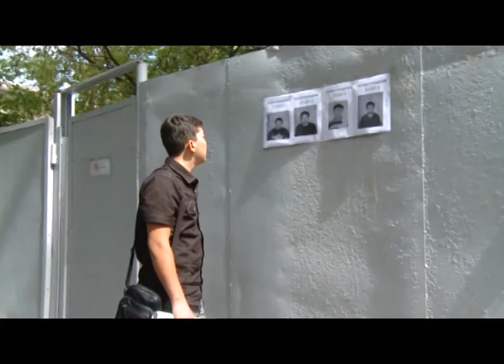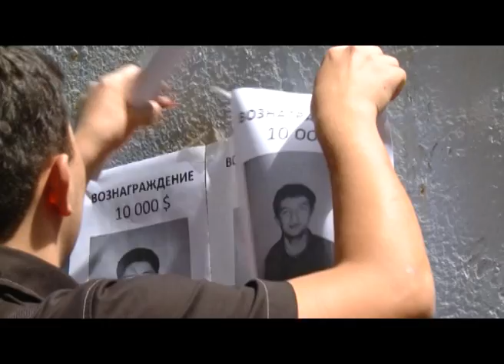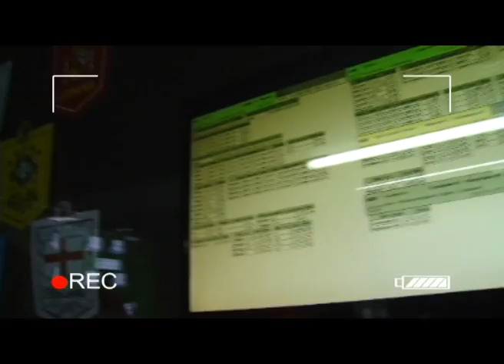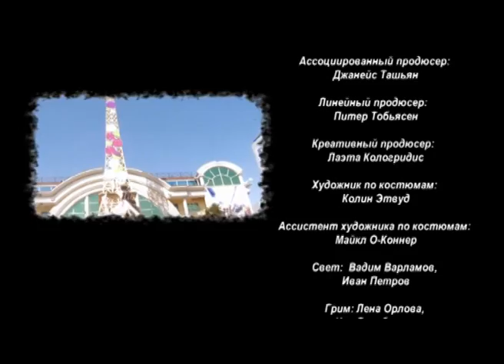«Побег из аула» 13 серия | 1 сезон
Дебютная режиссёрская работа Нуртаса Адамбая рассказывает о четырех друзьях, выросших в ауле. Отняв видео камеру у молодого человека, приехавшего погостить к родственникам, они наживают себе крупные проблемы. Ербол, лидер компании, предлагает друзьям уехать в Алматы, чтобы скрыться от преследования правоохранительных органов.
Сериал «Побег из аула» отличает легкий юмор и узнаваемые жизненные ситуации, которые способствуют большей реалистичности событий.